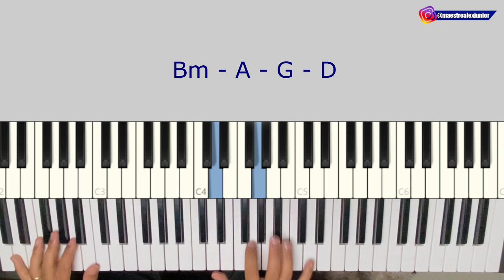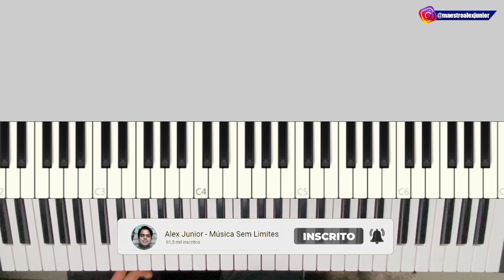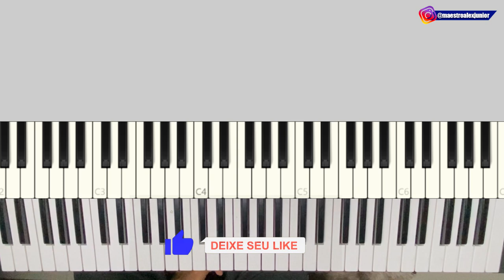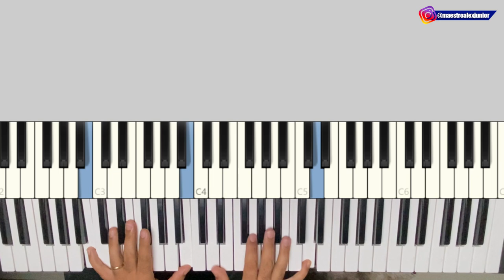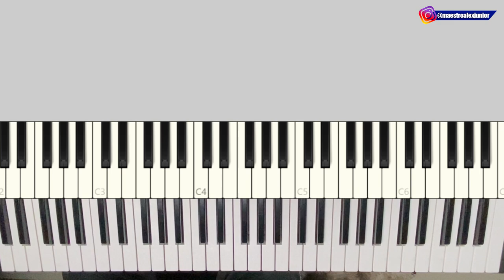Toque esse lindo FUNDO MUSICAL EMOCIONANTE no TECLADO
Nesse vídeo vou te ensinar um lindo fundo musical emocionante no teclado.

E-book 80 Cifras da Harpa Cristã
E-book 70 Cifras as mais acessadas do canal